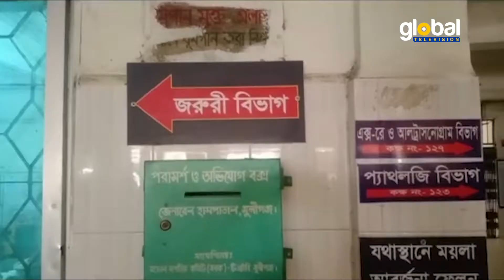মুন্সীগঞ্জে পুলিশের ওপর হা.ম.লা, সাত পুলিশ সদস্য আ.হ.ত | Global TV News